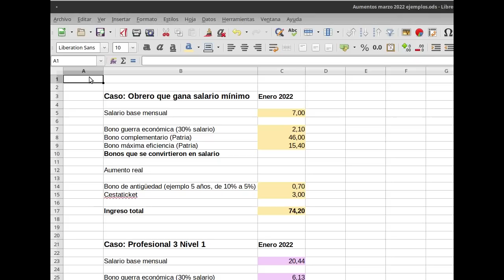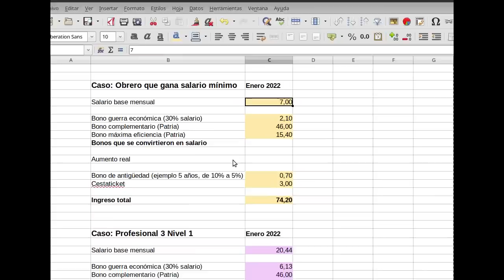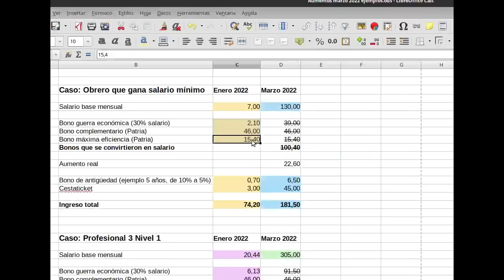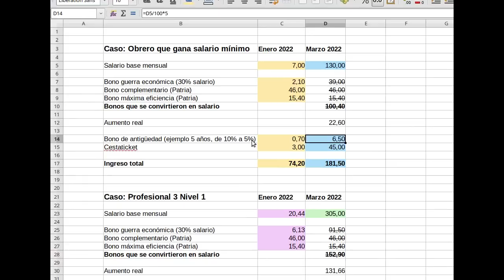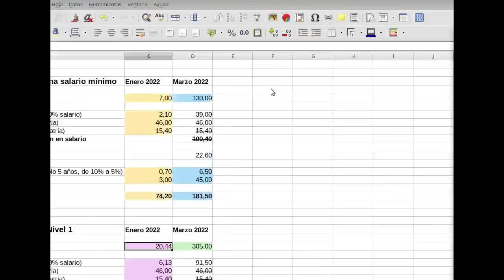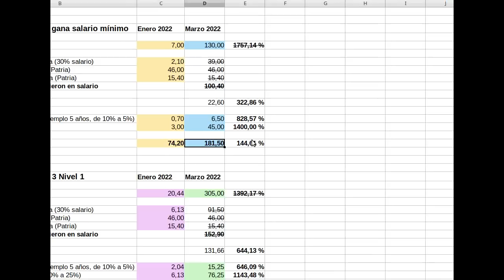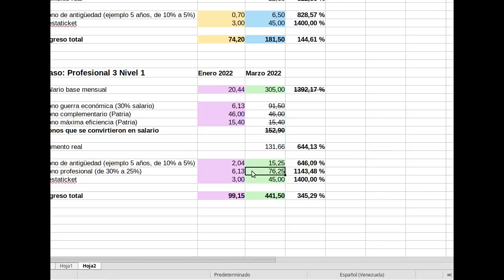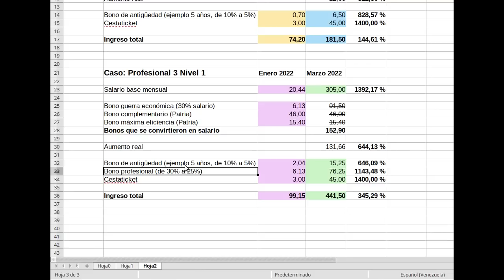El aumento salarial marzo 2022 en Venezuela: ¿Es un aumento de 1.750%? ¿Cuánto aumenta realmente?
Sobre el aumento de salario mínimo y de tabuladores para la administración pública en marzo de 2022, anunciado por el Presidente Nicolás Maduro en Venezuela

USDT o Bitcoin (BEP20): 0xef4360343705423a24119205eeb1de2a10fd23f4

USDT (TRC20): TQJB86JZjF5Kt1C7f322aax4iyD6x65UcV

Petros: PFfDUW3cj1WD7cUPYg9MK2EtgG5nUgVzuc